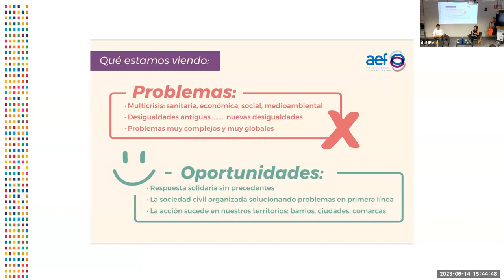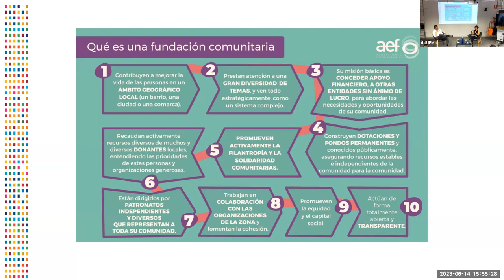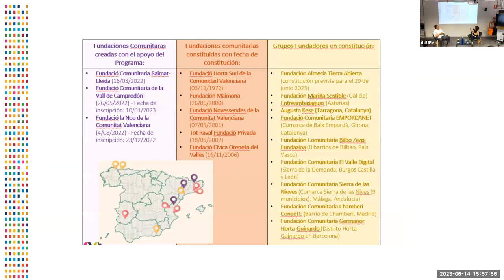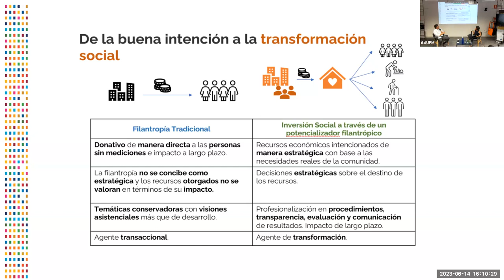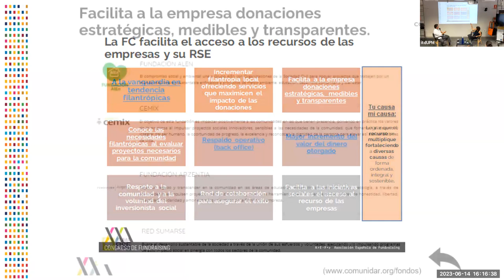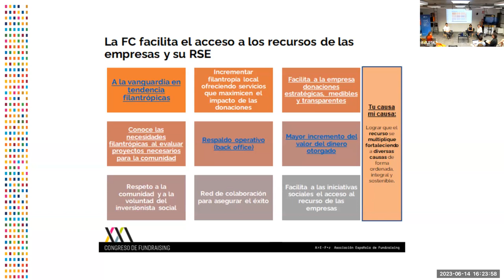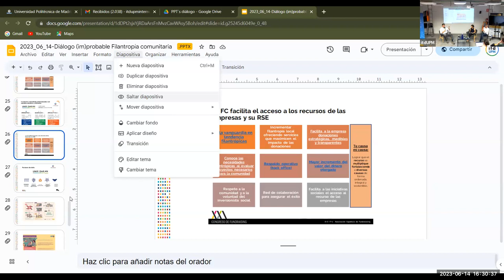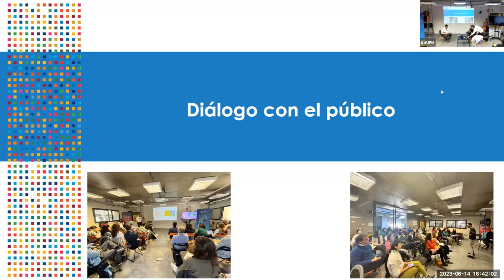Diálogo (im)probable: Filantropía comunitaria para fortalecer vínculos desde lo local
El 14 de junio hablamos con Rosa Gallego y Agustín Landa sobre el potencial de las fundaciones comunitarias como filantropía para empoderar a las personas y organizaciones a nivel local.